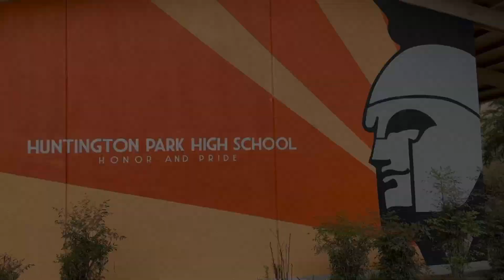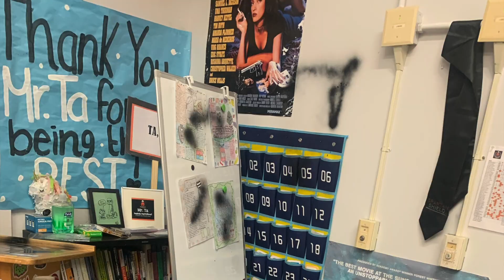Spartan Shield News (2/15/24)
In today's episode, we will cover resolutions, highlights, Winter Sports, the Winter Break-Ins, and much more!